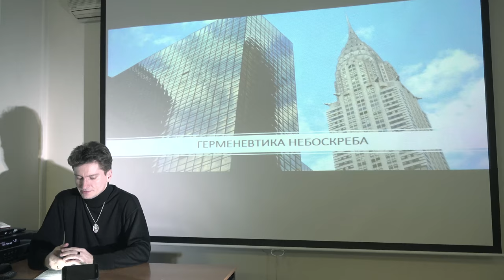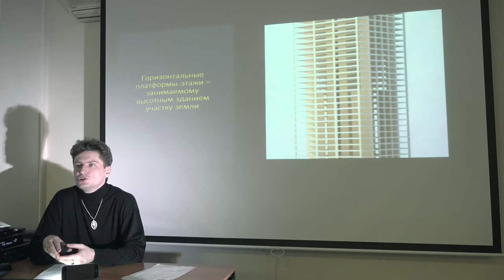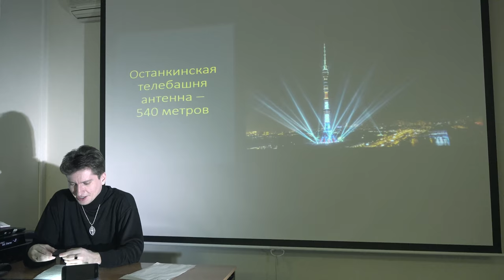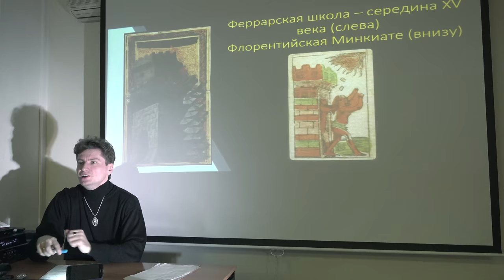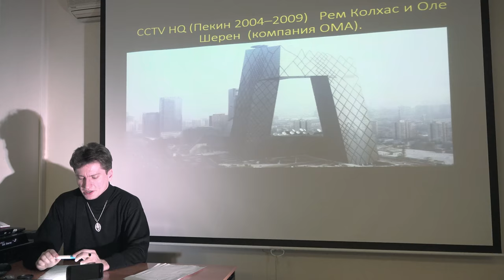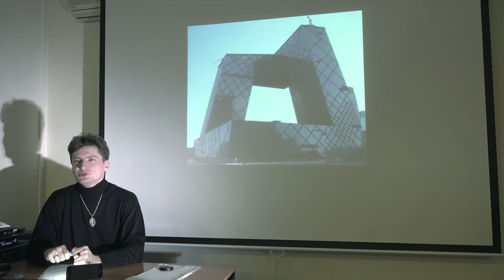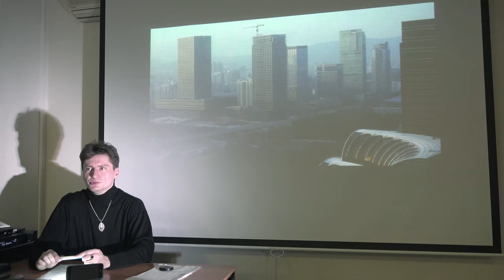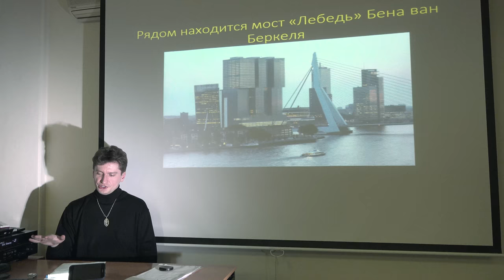Г. Зайцев "Эстетика" сезон 3 - лекция 7 "Герменевтика небоскреба"